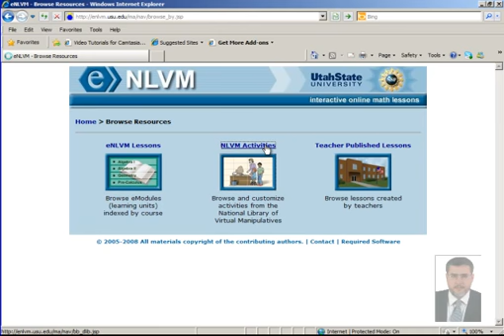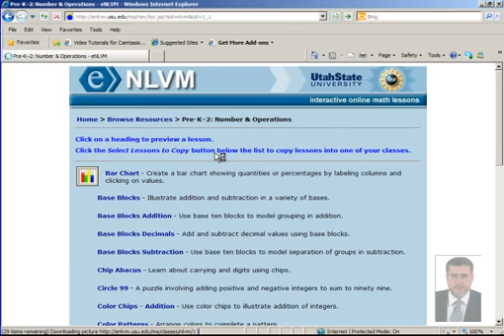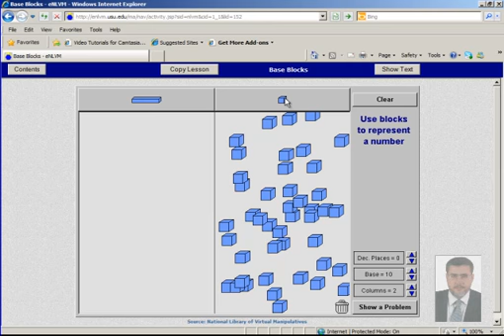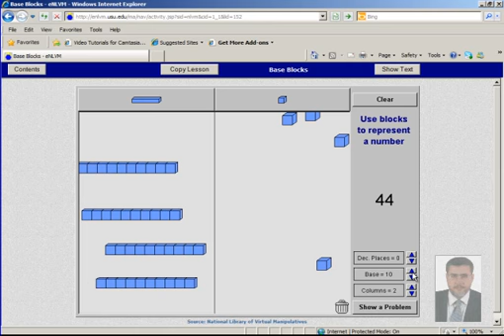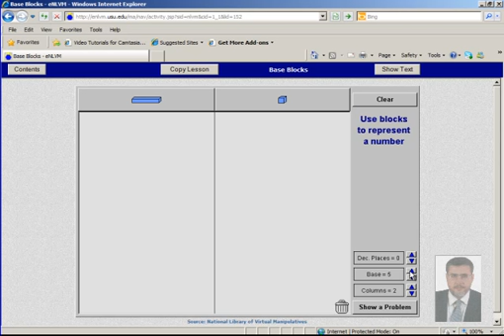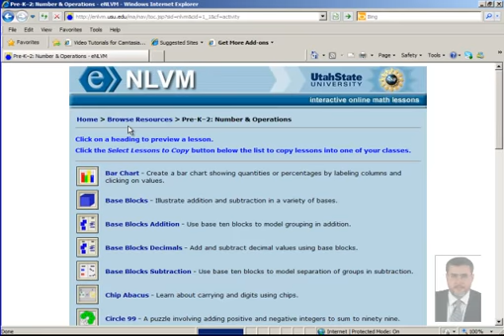unit2 part4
مقرر طرق تدريس الرياضيات لمعلمي المرحلة الابتدائية
اعداد الدكتور مفيد أبوموسى - فرع الأردن
يمكن مشاهدة المحاضرات بصورة مرتبة ومتسلسلة على الموقع